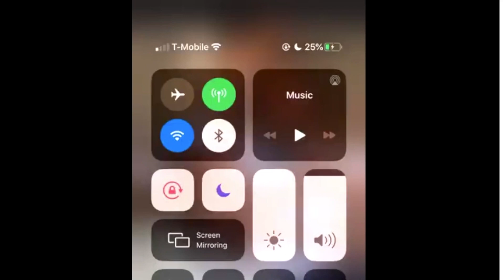Tokyo Jetz Mocking George Floyd's Death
This video is about Tokyo Jetz Mocks and Apoligieses for George Floyd IG Video

TOKYO JETZ MAKES GEORGE FLOYD JOKE

Tokyo Jetz Mock George Floyd Death.

Tokyo Jetz began trending on Twitter and it's because folks on social media weren't standing for her joke about such a serious matter.